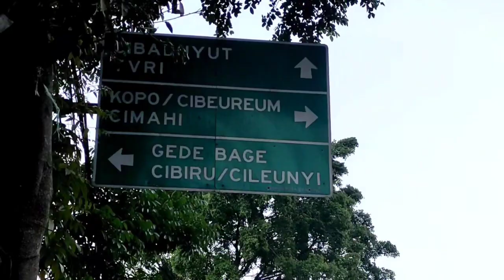FLYOVER KOPO TERBARU || Kamis 15 September 2022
Flyover Kopo Terbaru tanggal 15 September 2022 Sore Hari.
Beginilah suasana sekilas situasi kondisi diseputaran Proyek Pembangunan Flyover Kopo dan Simpang Cibaduyut Kota Bandung. Secara keseluruhan pembangunan sih kelihatannya sudah hampir beres, ya sekitar 95 % lah mungkin. Tinggal penataan di bawah flyover saja yang lagi ditanami bunga, terus pilar pilar pondasi dikasih hiasan cat. Jalan juga sudah ditutup buka untuk pengujian kelayakan lalu lintas kendaraan dan kekuatan bebannya.